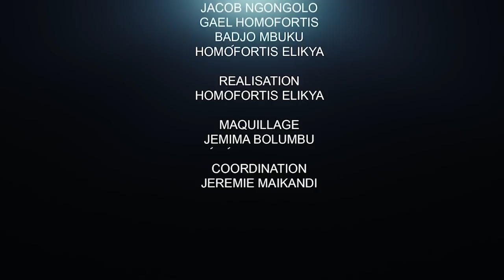CRITIK INFO 23.02.2022 URGENT! FATSHI VEUT VOIR CLAIR DANS KIN ZERO TROU : DES TÊTE PEUVENT TOMBER